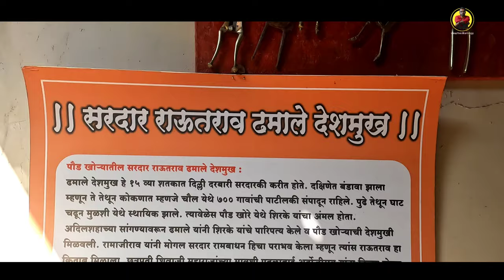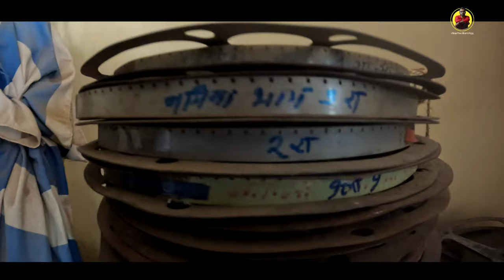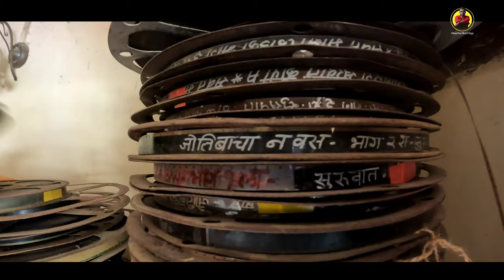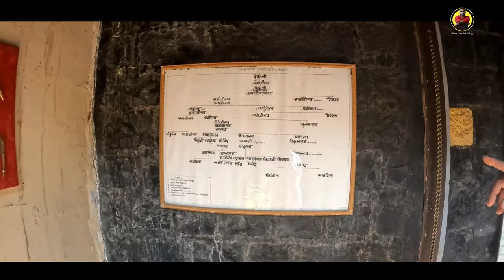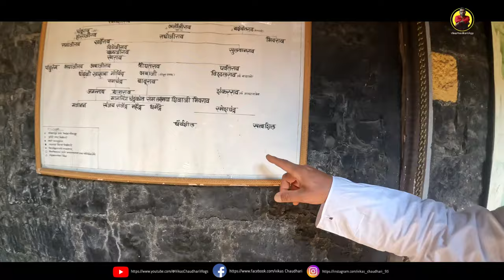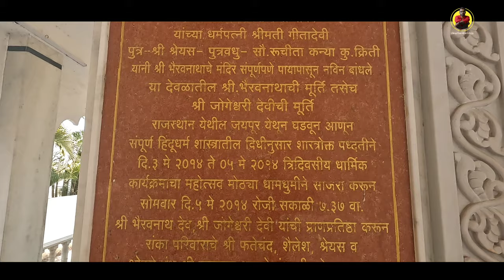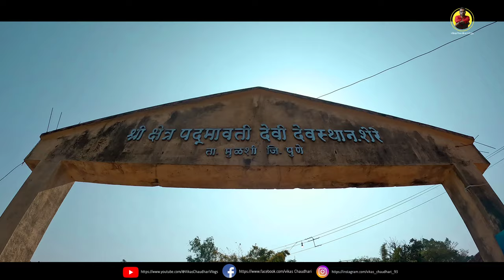ऐतिहासिक ढमाले देशमुख वाडा - बेलावडे ता. मुळशी || Dhamale Deshamukh Wada -Mulashi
ऐतिहासिक ढमाले देशमुख वाडा - बेलावडे, मुळशी || Dhamale Deshamukh Wada -Mulashi

Your Queries-
ऐतिहासिक वाडे
Maratha sardar question answer
Shivkalin itihas in marathi
Shivkalin vastu
maratha history
shivaji maharaj
aparichit itihas
Maratha sardar status
maratha sardars the famous house of the bhonsales question answer

पत्ता -
Grampanchayat Belawade ग्रामपंचायत बेलावडे

Vikas chaudhari vlogs

खालील Equipments मी video साठी वापरतो.

Video पाहिल्या बद्दल मी आपला आभारी आहे 🙏🏻

विकास गजानन चौधरी
(ता. मुळशी जि. पुणे)